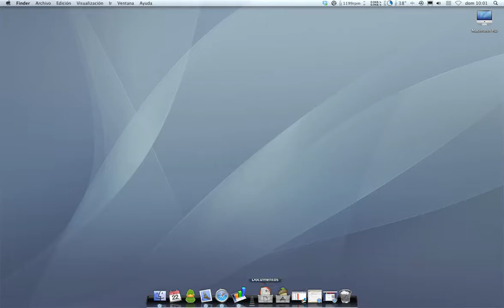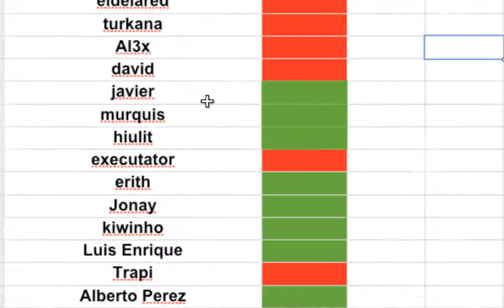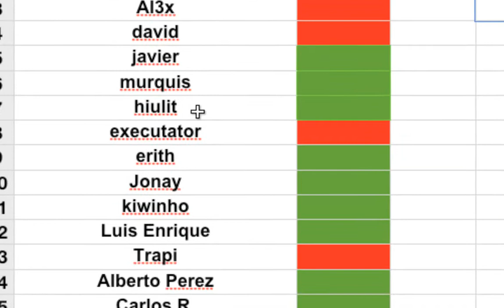Concurso Facilware - Dropbox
realización del sorteo de 10 invitaciones para usar dropbox por facilware.es